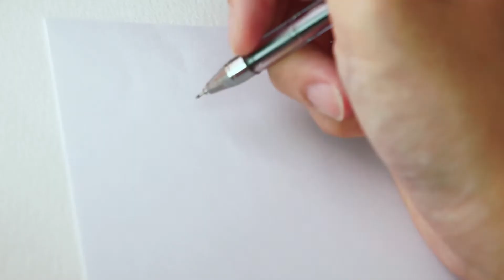How to Draw A Toaster? | Drawing Tutorial #4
Let's draw something today!